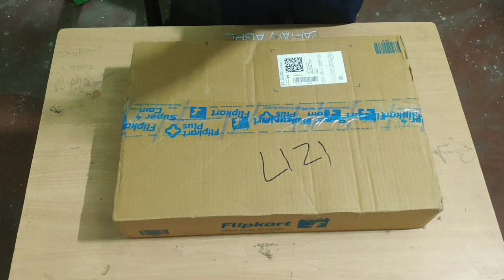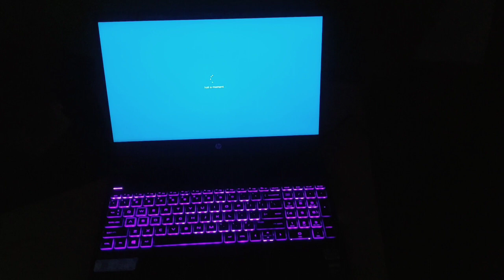🔥 Unboxing HP Pavilion Gaming Ryzen 5 || CAPTAIN AGRO. Laptop Unboxing 💥🌾🌾🌾🌾